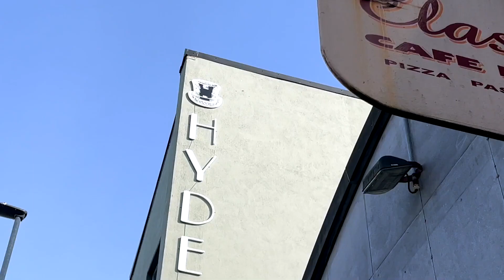HYDE Hotel - Book Your Galway Golf Holiday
Join us on an enchanting journey as we uncover the wonders of a golf holiday in Galway, with the HYDE Hotel as our exquisite base. Nestled in the heart of Galway, HYDE Hotel not only offers luxury accommodation but also serves as a gateway to some of Ireland's most prestigious golf courses.

🏨 About HYDE Hotel:
Discover the chic and contemporary HYDE Hotel, known for its stylish interiors and exceptional service. We'll give you an insider's tour of the hotel, showcasing its luxurious rooms, top-class amenities, and the famed HYDE Bar & Gin Parlour.

🏌️‍♂️ Golfing in Galway:
Explore the best golf courses in and around Galway, easily accessible from HYDE Hotel. From the stunning links courses to parkland gems, we highlight why Galway is a must-visit destination for golf enthusiasts.

🌟 Exclusive Hotel Features:
Learn about the unique features that make HYDE Hotel an ideal choice for golfers. From secure equipment storage to customized golf packages, every detail is tailored to ensure a memorable golfing experience.

🍴 Dining and Entertainment:
After a day on the greens, relax and indulge in the culinary delights of HYDE Hotel's renowned restaurant and bar. Enjoy locally sourced Irish cuisine, an extensive collection of gins, and the vibrant atmosphere that Galway is famous for.

📆 Plan Your Stay:
Get all the information you need to plan your perfect golf getaway at HYDE Hotel, including the best times to visit, package deals, and tips for making the most of your stay in Galway.

Did our guide to a golf holiday at the HYDE Hotel in Galway capture your imagination?

For more information on HYDE Hotel and to book your stay,